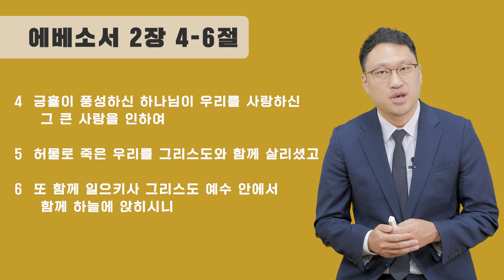범어달고나 10월15일 에베소서 2~3장 김규섭 목사